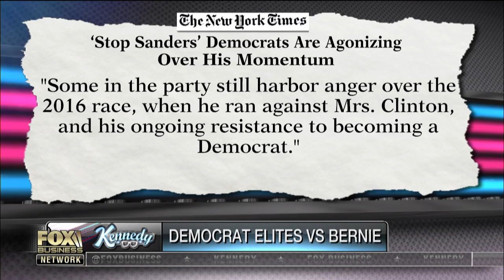What Bernie Sanders' tax returns say about his faith in socialism Fox Business